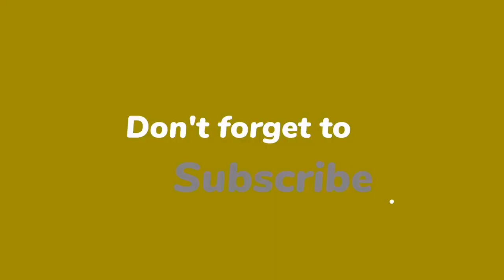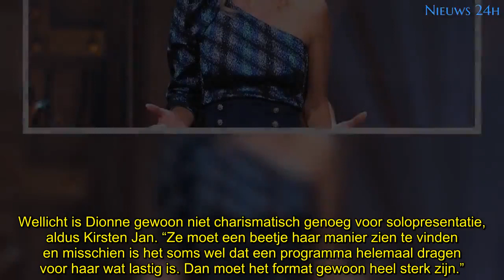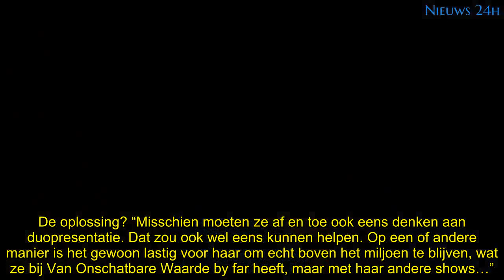Dionne Stax afgekat: ‘Niet sterk genoeg voor solopresentatie’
Dionne Stax is regelmatig het mikpunt van kritiek. Tv-columnisten als Angela de Jong zijn niet onverdeeld enthousiast over haar. Wat is de oplossing? “Misschien moet ze naar duopresentatie.”